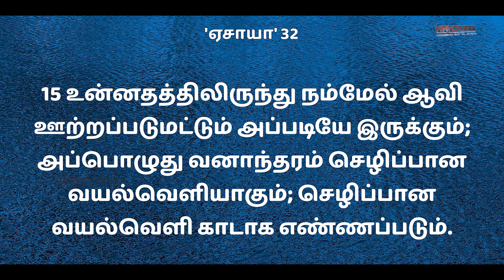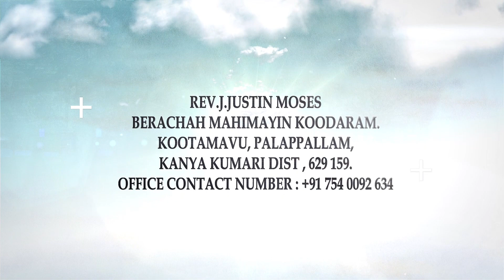வனாந்தரத்திற்கு காரணம் என்ன ? | Rev.J.Justin Moses